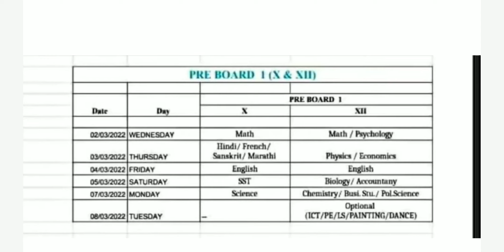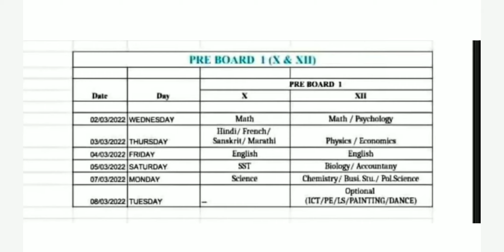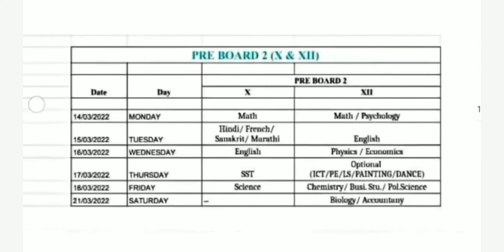😱बड़ा झटका-आ गई Preboard Datesheet😱